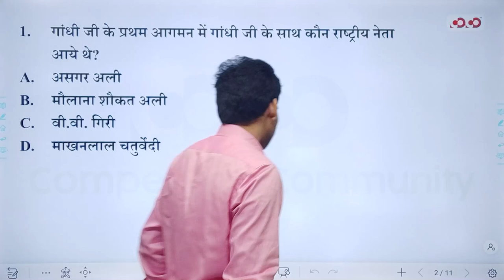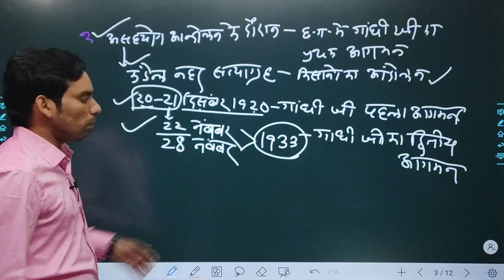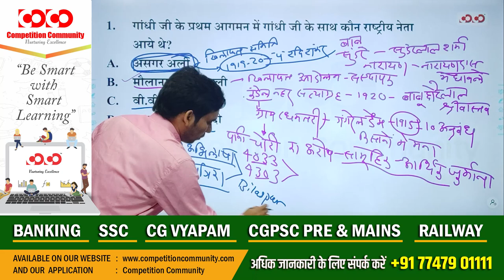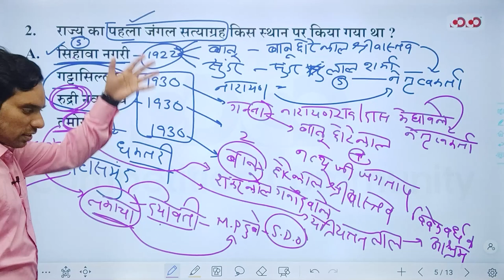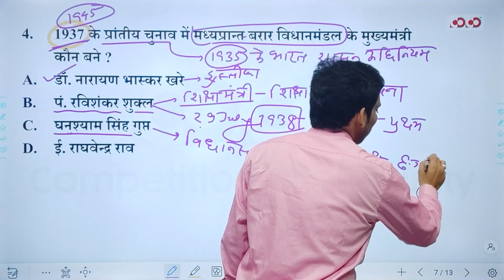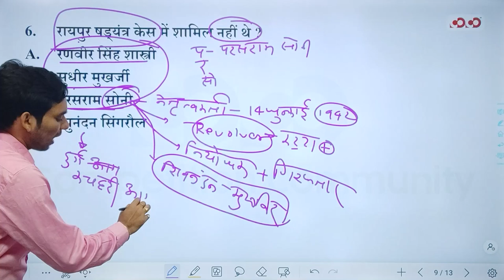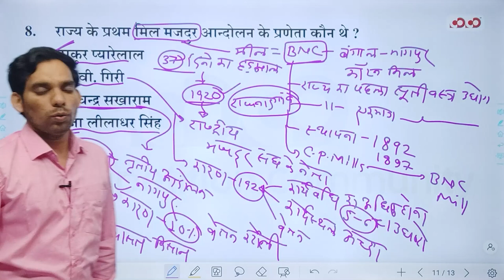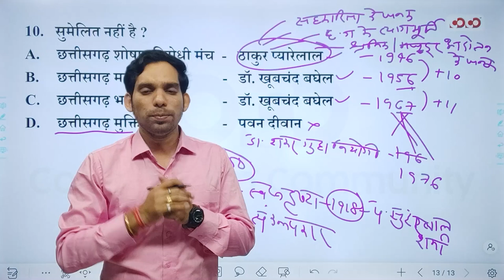SI Prelims | छत्तीसगढ़ सामान्य अध्ययन | Lecture-08|आधुनिक छत्तीसगढ़ का इतिहास |भाग 2 | By Komal Sir